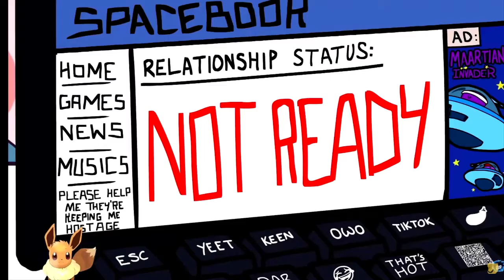New Year Recap - Feat Cindy Animates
The pivot XXD Help him get 100 k sub
Once again, a special thank Cindy Animate you are a good friend. If u ever need me to collab with you message kingmaster and Eve
Specila thank to my sis Neko Stefy
Sorry for any issues or mic problem.